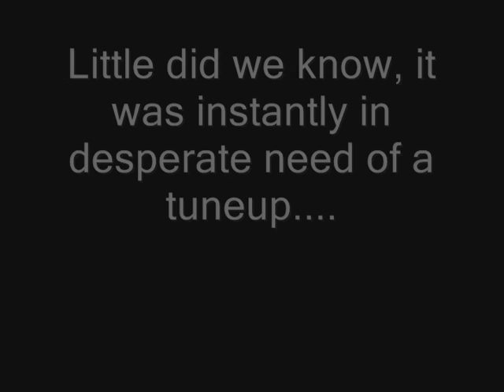Mayhem golfcart adventure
A sick golf cart nearly gets us stuck in the woods.